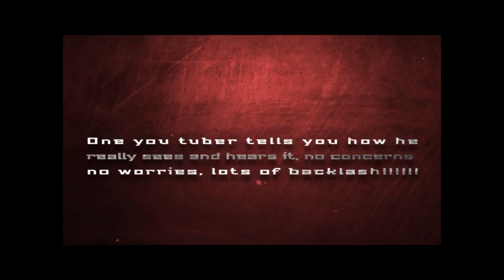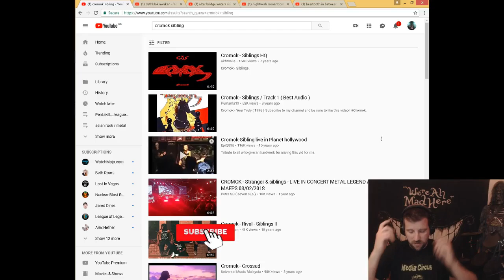Honest Reaction - Cromok - Siblings